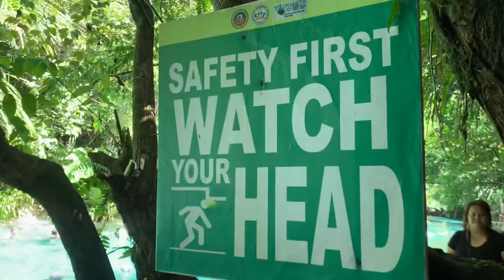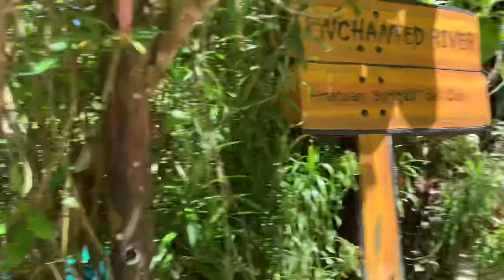hinatuan inchantedriver!suregao del sur!